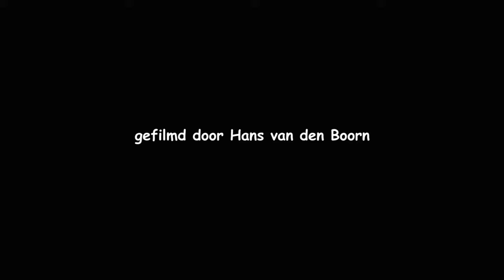20210305 STEENLOPERS (RUDDY TURNSTONE)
Een klein groepje aan het foerageren bij de Brouwersdam in de provincie Zeeland.